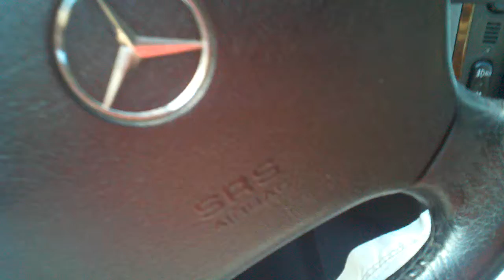Zash is excited to be home!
Zash wants to get out of the car and run around.